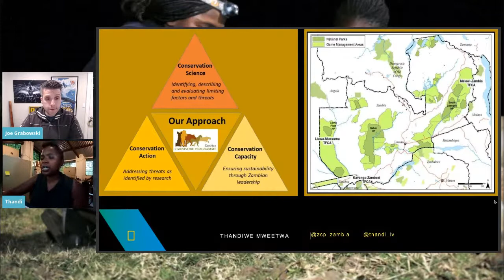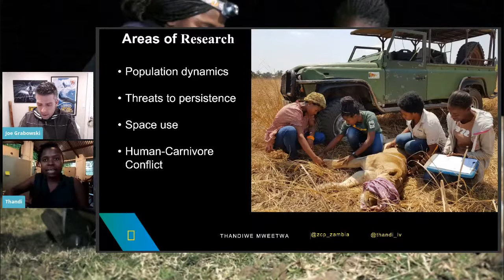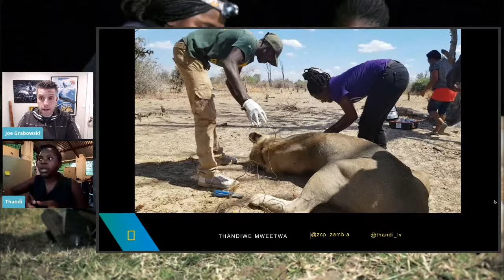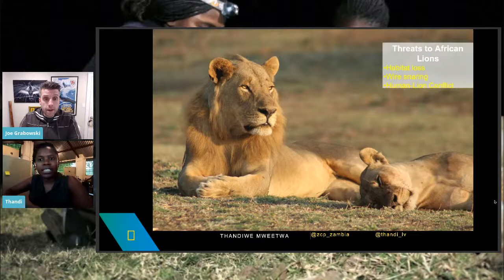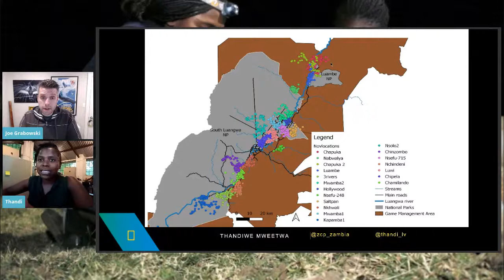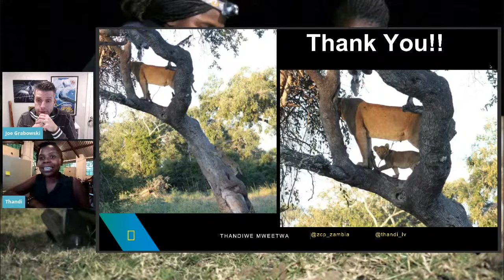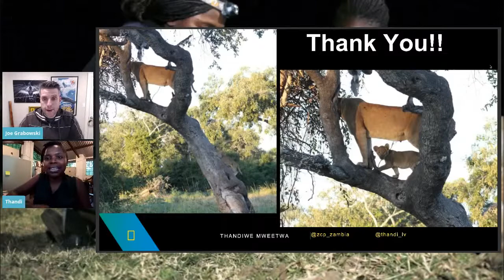Thandiwe Mweetwa | Protecting Lions in Zambia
Thandiwe is a Zambian wildlife biologist and conservation educator working to protect large carnivores in her home country with the nonprofit organization Zambian Carnivore Programme. As a believer and supporter of community-based conservation, she is also dedicated to exploring effective ways of integrating local communities in wildlife conservation through environmental awareness programs, capacity building, youth empowerment, and citizen science initiatives. Her work to protect big cats in Zambia through research, capacity building, and conservation education has been featured in several BBC documentaries and National Geographic videos.